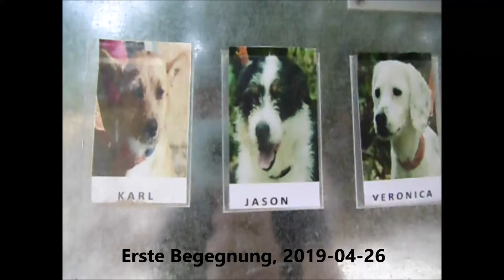Jason, Karl, Veronica, 26 und 27 April 2019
Erste und zweite Begegnung mit Jason, Karl und Veronica.
Karl kam mit seinen Brüdern Kole und Kyle von einem Hoarder, der sich selber als Züchter bezeichnete. Die ersten Monate ihres Lebens mussten sie mit vielen anderen Hunden in einem leeren und alten Swimmingpool verbringen. Karl, der Große Beobachter, braucht noch seine Zeit um mit Menschen warm zu werden. Ich habe mich mal mit ein paar leckeren Würstchen vorgestellt. Schon am nächsten Tag war Karl "mitten drinnen" und hat bei uns mitgemacht. Ich habe drei "Stationen" mitgebracht. Die Decke, in deren Falten das Futter versteckt war, fand Karl ganz toll. Eine spezielle Futter "Schüssel" (VIELEN DANK AN DEN SPENDER!!!), die Veronica ganz toll fand. Und eine Schachtel mit einem Handtuch, in dem sich auch Trockenfutter versteckt hat. Jason war der Retter des Trockenfutters und hat sich selbstlos in die Dunkelheit der Schachtel begeben :-)

Jason, ein Opfer von "in meiner neuen Wohnung sind leider keine Hunde erlaubt", ist ein erstaunliches kleines und flinkes Wunderpaket. Er ist ein sehr aufmerksamer und eigentlich sehr kuscheliger kleiner Terrier Mix, der sicherlich keine Abenteuer mit seinen Menschen auslassen würde. Selten hab ich einen Hund im Tierheim gesehen, der so kopfüber und ohne nachzudenken seine Nase in eine dunkle Schachtel gesteckt hat.

Veronica's Bedürfnis nach Streicheleinheiten ist riesig. Wenn sie Futter riecht (ich verwende "unfairer"weise Fleischwurst) ist es mit ihrer Ruhe dahin. Jedes Haar an ihr zittert und sie möchte nur noch ans Futter ran (ob sie wohl in der Vergangeheit wenig Futter hatte und oft hungrig war?). Aber kaum wird sie gestreichelt und gehalten, geht eine Verwandlung vor sich. Aus dem hibbeligen Spaniel Mix Mädchen wird ein ruhiges und weiches Hundekind. Sie hat sicherlich noch viel zu lernen. Aber mit ihren Spaniel Genen könnte sie schnell zum Streber in der Hundeschule werden.

Auch hier möchte ich wieder an dieser Stelle an all die großzügigen Spender und Helfer ein riesiges DANKESCHÖN schicken. All das, was ich hier verwendet habe, kam von Euch! Eurer Spenden, all die die es einsammeln , die es herumführen, jeder der sich Gedanken macht und jedesmal an das Tierheim und die Hunde denkt und sammlt. Ihr seid einfach ganz toll und ohne Euch wäre all das nicht möglich. Vielen Dank!!!